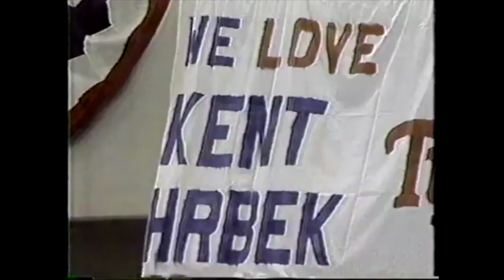1991 World Series Home Runs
All Home Runs from the 1991 World Series

Clips Courtesy of Sports Odyssey